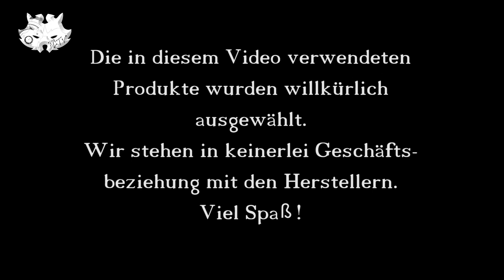Das Kinder Bueno Eis selbst gemacht | Coon´s Kitchen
Der Sommer liegt schon lange hinter uns aber was macht man sonst mit so viel Kinder Buenos? Ganz klar eine leckere Kaltspeise am Stil. Zugegeben, es war eine spontante Idee unseres Coon`s aber vielleicht wirds ja was. Bei Coon´s Kitchen gibts ab und zu mal ein paar nützliche Küchentipps und Anregungen. Nicht zwingend für die Profis aber vielleicht könnt Ihr trotzdem etwas daraus mitnehmen. Das Robo Coon Team wünscht wie immer, Guten Appetit

Würd uns freuen euch auf Insta zu sehen